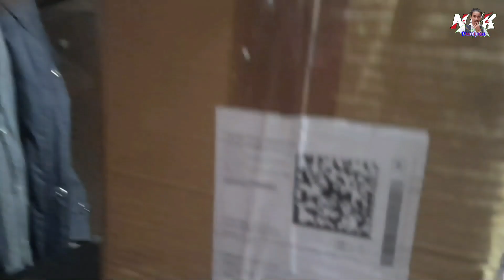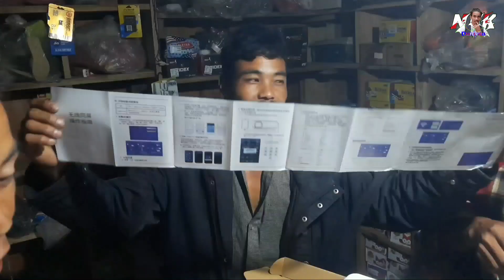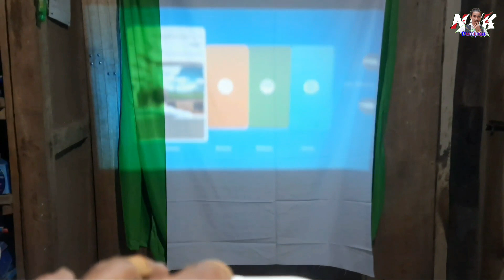Unboxing Home Projector | I bought Projector from Flipkart 😱 see what had happen | NEK Ki Duniyaa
IBS C9 Real HD Home Projector